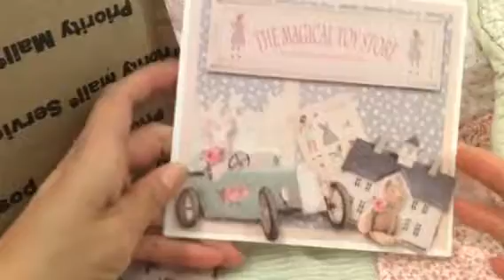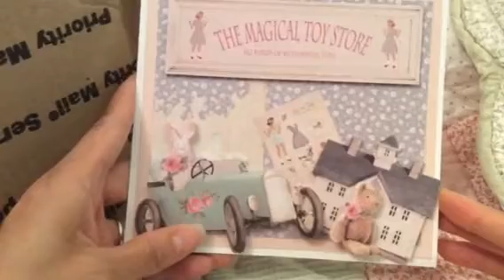Happy Mail from the talented Kameka: Tilda meets Gorjuss g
This was a Kelly inspired swap. So you will see lots of Gorjuss girl and some Parisian themed items! Thank you Kameka!  I love, love , LOVE it all!!!